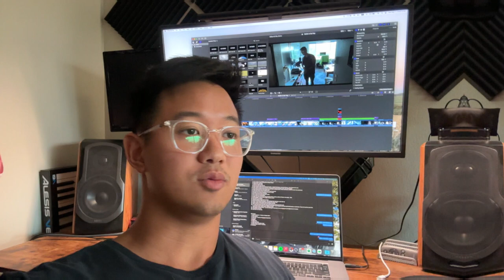The COLD HARD truth behind street interviews...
Have you ever wondered what's it's actually like for these YouTubers when interviewing strangers off the street? Well look no further, in this video @finnagainandagain and I explore the cold truth behind these interactions.

Shoutout @loveliveserve  for the inspiration, I love their videos and hope one day we can meet each other/create content together.